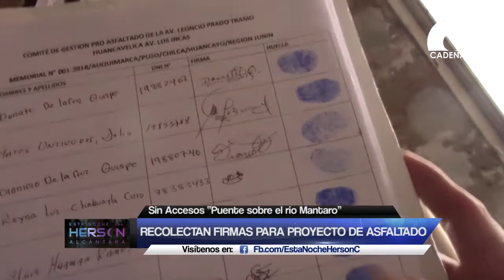CHILQUENSES PIDEN QUE SE CULMINE ESTA OBRA